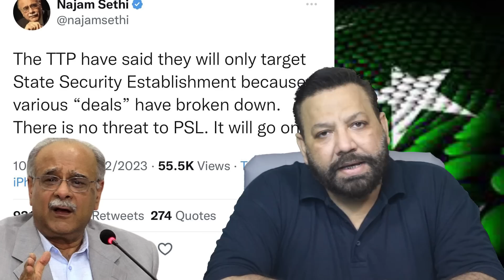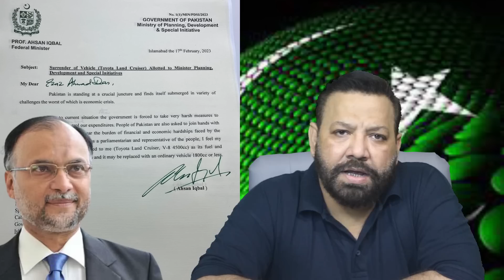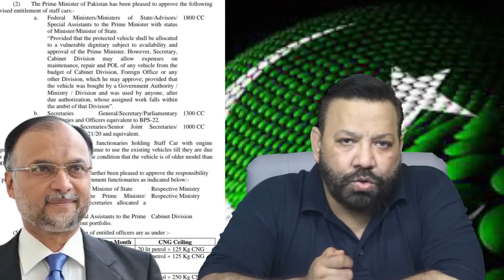نجم سیٹھی کو بڑے گھر سے ڈانٹ پڑ گئی ٹویٹ ڈیلیٹ کر دیا۔ یاسمین راشد کی لیکڈ کال اندر کی خبر کیا